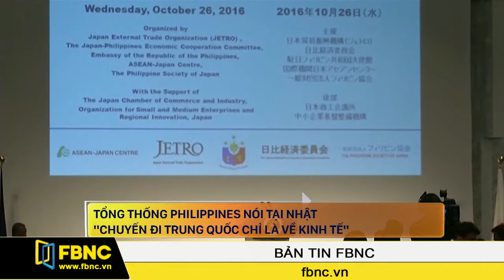FBNC - Bản tin FBNC 27/10/16 (Phần 2)